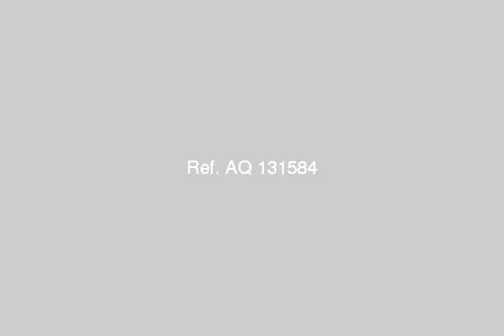Apartment For Sale In Gharbia Tanta - mlseg.com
Apartment For Sale In Gharbia / Tanta بطنطا جانبى من حسن رضوان شقة 110م سوبر لوكس بـ308 الف . شركة اجياد للعقارات شركة أجياد للتنمية والعقارات دوران سوق الجمله برج المقاولون الدور الثالث ت : -040 : - محافظة الغربيه - طنطا - Egypt Real Estate | Gharbia / Tanta | Apartment For Sale